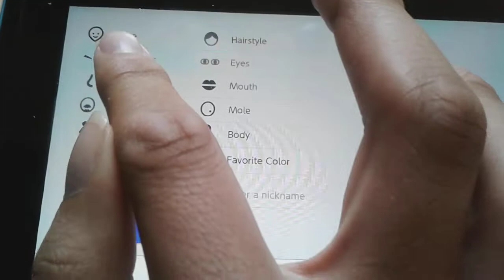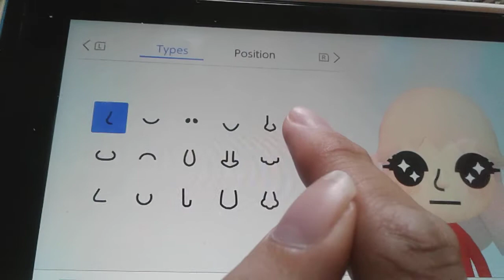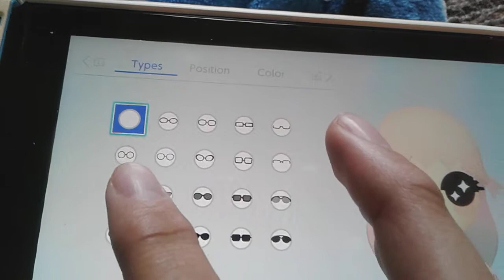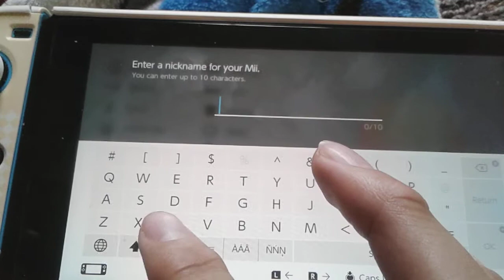Mii Maker: How to Create Amber's Official Mii!